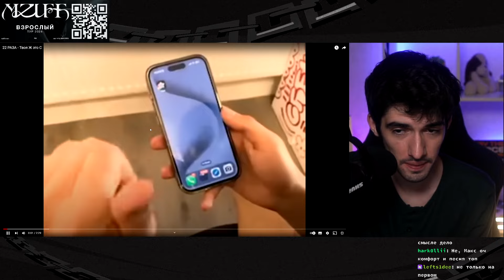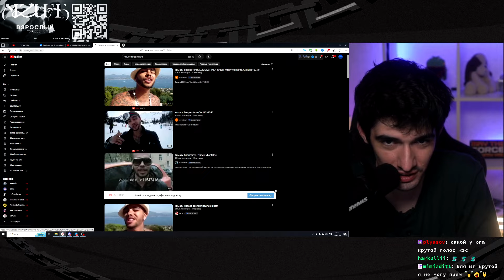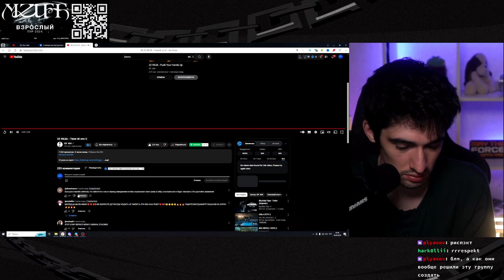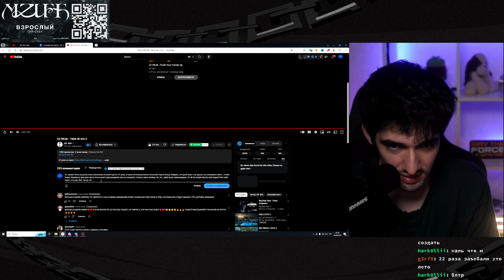РЕАКЦИЯ FIRSTFEEL НА 22 РАЗА - Твоя Ж это С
Тут Iamfirstfeel слушает твоя ж это с